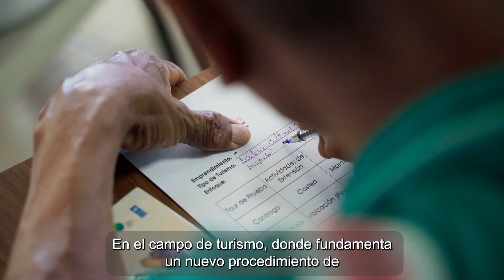Raíces - Victor Leyva (SPA)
Las personas participantes de la primera edición del programa Raíces comparten su experiencia.

Raíces es el primer programa de incubación en Costa Rica enfocado en la generación y consolidación de emprendimientos turísticos sostenibles en territorios indígenas.